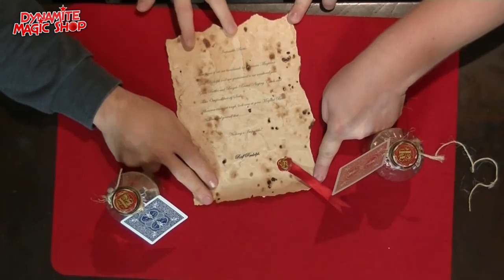Dynamite Magic Shop Product Update 50 - Dynamite Magic Shop.com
Met in deze update:

-Pizza Paddle
-Influence
-Bicycle Poker Klassieke Stijl
-To the Point
-Silk Thru Phone
-Smoke One Standard Box Type
-Smoke One Remote Kit

-Dance of the Cobra
-Impossible Bottle / Deck in Glass Bottle
-Uri Geller Trilogy with Signed Spoon
-Tricky Turvy Bottles Mini

En nieuws over de lezingen van Diamond Jim Tyler en Luca Volpe